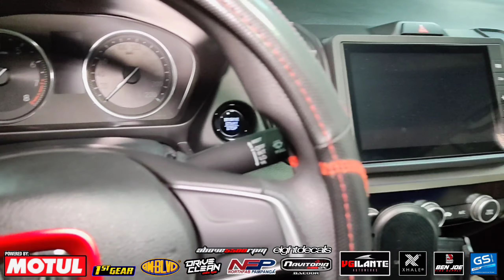2021 Honda City S Variant "Clean Build" | OtoCulture